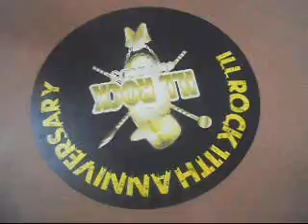BATTLE FREAKZ 2014